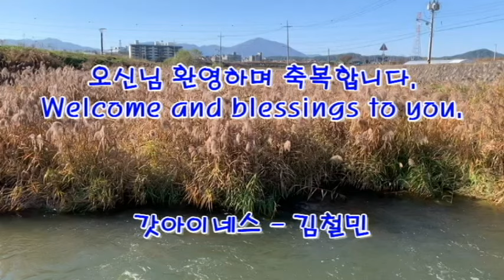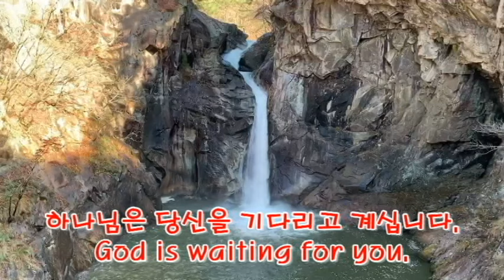갈대를 보며 부르는 노래(A song sung while looking at the reed forest) CCM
달리다굼이라는 말은 '어린 소녀야 일어나라'라는 의미이다.
인생을 살아가는 동안 우리는 종종 죽을 것 같은 상황에 놓이게 된다. 야이로의 딸이 사망에 놓여 있을 때 주님은 찾아오셔서 소녀를 향하여 '달리다굼' 하셨다.
 이 시대는 주님의 손과 그 분의 말씀을 듣고 일어날 때이다. 우리 모두 예수 그리스도를 영접하여 그 분의 손을 붙잡고 일어나는 축복이 있기를 기도합니다.
 이 찬양은 주일오후찬양예배 가운데 부른 곡 가운데 발췌하여 함께 공유합니다.

 갓아이네스 - 김철민 채널을 방문하셔서 함께 하시며 응원해 주시는 모든님들과 각 가정에 하나님의 축복된 손길이 임하시기를 기도합니다.